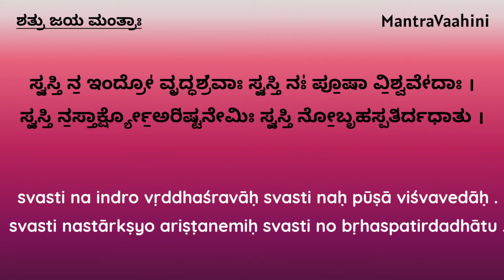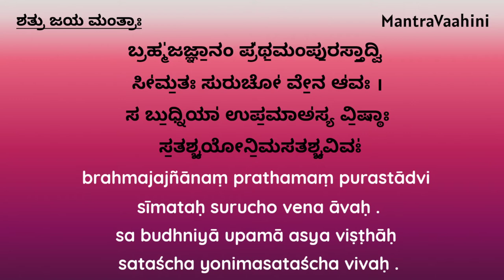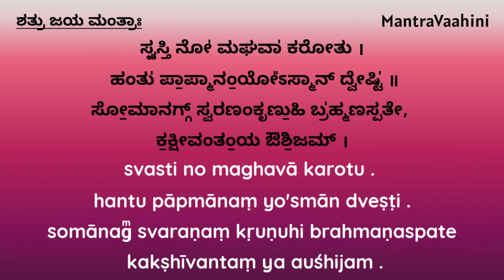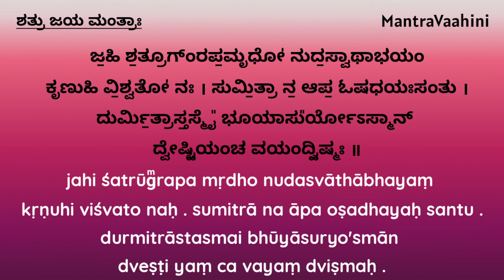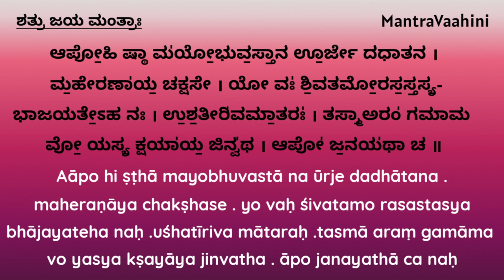Shatrujaya Mantra | ಶತ್ರು ಜಯ ಮಂತ್ರ | powerful mantra to win against enemy | Yajurveda | Vedic Chant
📿Meaning of Shatru Jaya Mantra📿
• O Indra, make us fearless of those (causes such as sin, enemies and hell) of which we are afraid O Maghavan, destroy that, ie the cause of fear, that is in us (thy devotees). For our protection destroy our harassing enemies

• May Indra come to our succour-Indra who is the giver of welfare on earth and bliss in the next world, who is the lord of people, who is the slayer of Vrtra, who is the subduer of enemies and giver of rain, who is peaceable and giver of safety

• May Indra who is profusely praised by the devotees through sacred hymns, or frequently worshipped with oblations, vouchsafe to us safety and well-being May the all-knowing or all-pos sessing Pusan vouchsafe to us well-being May Garuda, the son of Trksa, whose chariot is not injured by anyone, vouchsafe to us safety. May Brhaspati, the preceptor of gods, grant us well being.

• Soma who is of mild anger, who strikes with stones, who shakes enemies, who has many deeds, who wields weapons and who delights in soma juice kept over, causes the jungles of dried up trees and bushes (to grow by the downpour of
rains) Counter-weights do not weigh down making Indra light

•  Vena, the noon sun who was born at the beginning of creation as the first effect of the Supreme Reality, Brahman, and who is of excel lent brilliance, spreads over the whole world up to its boundary He illumines also the heavenly bodies He remains manifoldly in his own limited forms which are like himself He also spreads over and permeates the causal substance out of which the visible and the invisible universe emerges

• Being the producer of creatures includ ing men and their settler in respective regions and also far-famed for forbearance, O earth, be to us an ender of sorrows and giver of bliss here and hereafter,

• I invoke in this act of worship Sri, the support of all, who is known through smell, who 1s unassailable, perpetually prosperous, rich in cowdung and the mistress of all created beings.

• May Sri favour me. May Alaksmi con nected with me and mine be destroyed. The gods having Visnu for their chief (who is the perpetual abode of Śrī) by the help of (the means prescribed in) the Vedas won these worlds for themselves free from the fear of enemies. May Indra armed with thunderbolt and worshipful'moon grant us happiness.

• May Indra grant us welfare. May he destroy the evil one hostile to us.

• O Lord of prayers, make me the presser of soma juice, well known among the gods like Kaksīvān, the son of Usik. Make me physically capable of performing sacrifices. Let those who are hostile to us remain 'there' long, in the hell.

• He who is rendered holy by the ancient, widespread, sanctifying feet (or by virtuous con duct) crosses over evil deeds and their effects. Having been rendered holy by that naturally pure and purifying feet of the Lord (or conduct) may we overcome our enemies, the sins.

• O Indra, O slayer of Vrtra, O valorous one and all-knowing one, accept with pleasure our soma oblations in the company of your retinue and troop of gods. Slay our enemies, give us victory in battle and grant us safety and fearless ness from every quarter.

• For us may (the regents of) water and herbs be friendly and to those who dislike us and whom we dislike let them be unfriendly.

• O waters, verily you are bliss-conferring. Being such, grant us food, and great and beautiful insight (of the Supreme Truth). Further make us in this very life participators of that joy of yours which is most auspicious, just like fond mothers
(who nurse their darlings with nourishment). May we attain to that satisfactory abode of yours which you are pleased to grant us. Generate for us also the waters of life and pleasures on earth (during our sojourn here).
📿Kannada Hindu Vedic culture Videos
📺Mantravaahini
________ Share, Support,
Subscribe______________

❤️ Click on this link & give yours truly support ❤️